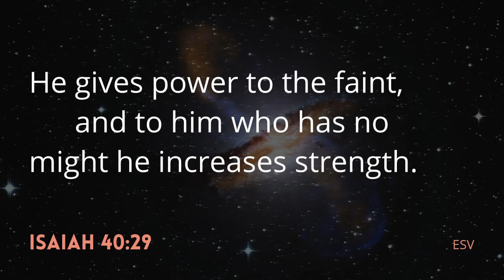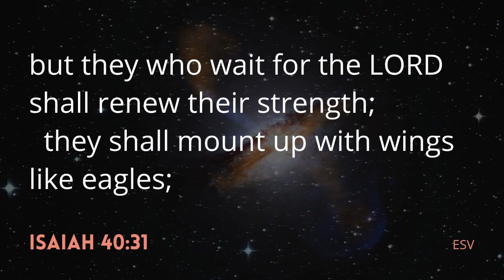Online worship - Isaiah 40v25-31 reading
This is the third reading for our online worship for 25 October 2020.